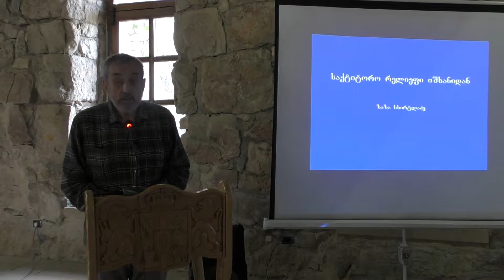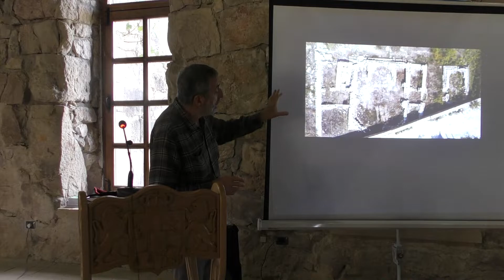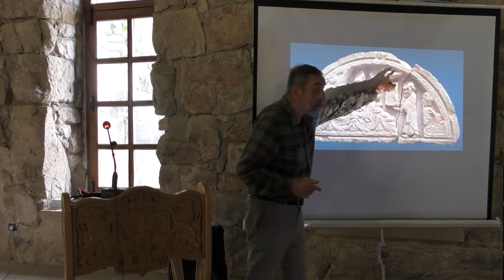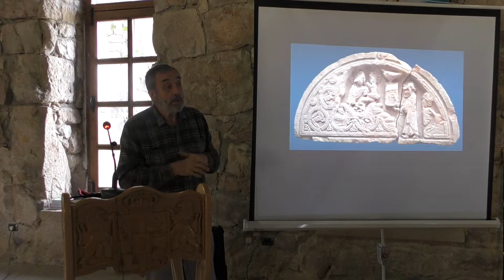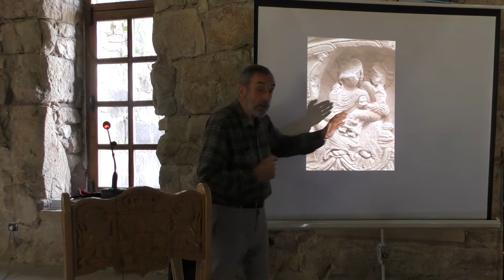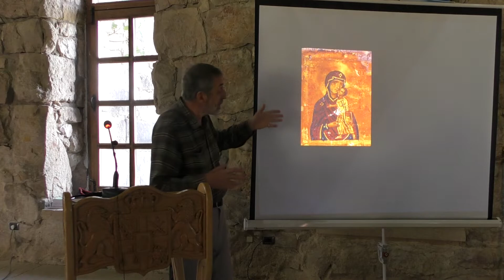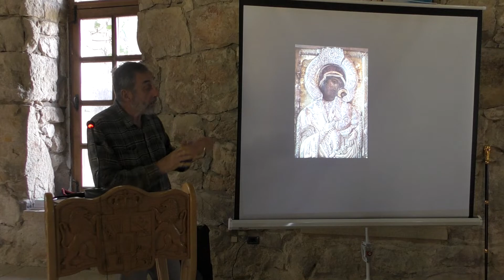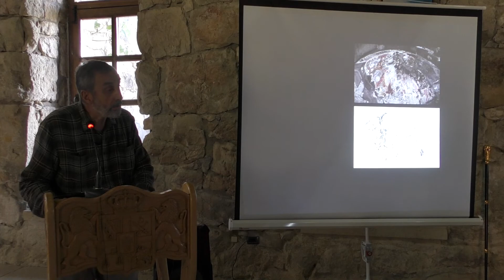ზაზა სხირტლაძე. იშხნის რელიეფი.22.09.2022წ.